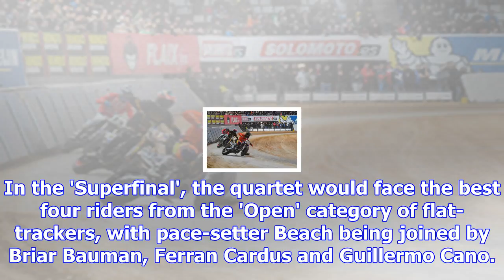Motogp riders outshone as beach wins superprestigio crown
Last year's champion Marc Marquez was notably absent from the Barcelona event, along with arch-rival...